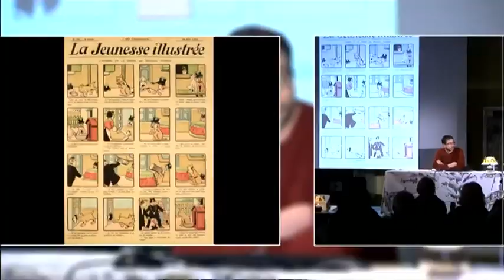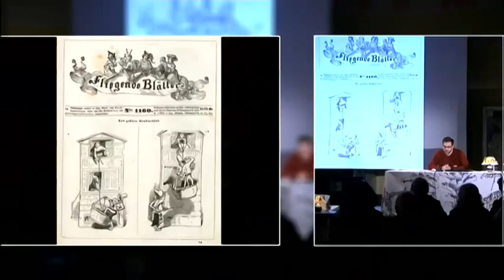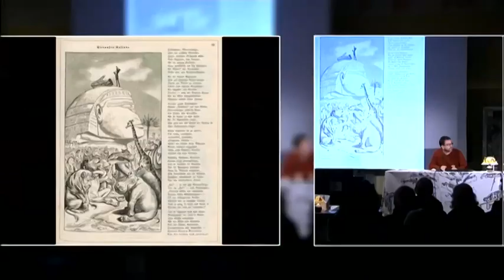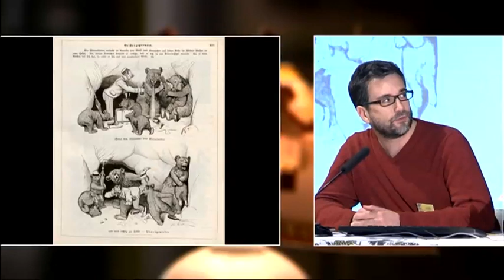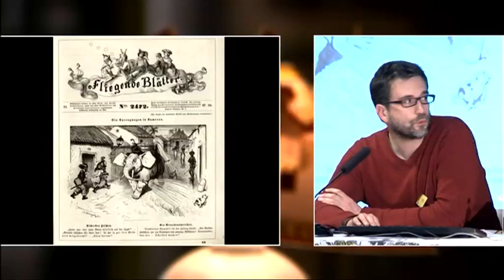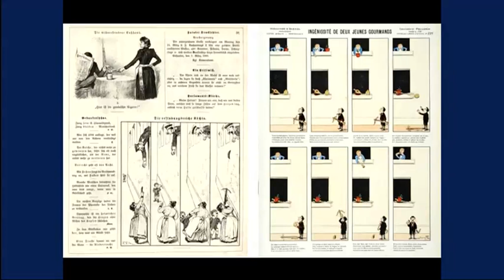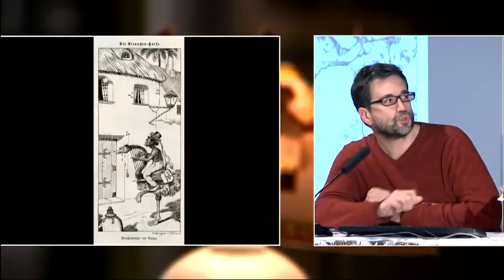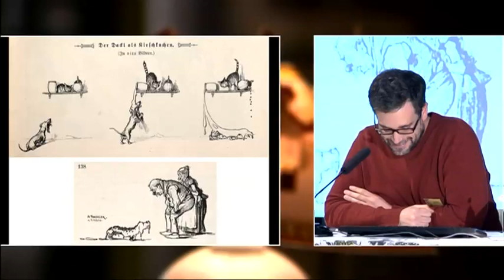Les dessinateurs allemands du Fliegende Blätter et Benjamin Rabier, par M. Antoine Sausverd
Conférence donnée par M. Antoine Sausverd au cours des Rencontres de l'Image de 2015 au Musée de l'Image | Ville d'Épinal.

Les dessinateurs allemands du Fliegende Blätter et Benjamin Rabier
Antoine Sausverd, animateur du site Töpfferiana, littératures graphiques des 19e et début 20e siècle

Benjamin Rabier n’a jamais caché l’influence déterminante qu’a eue la revue humoristique allemande Fliegende Blätter sur son style. Le jeune dessinateur y a collaboré à ses tout débuts, dans les années 1890. Il s’inspirera en retour des animaux humanisés et de la mécanique des gags imaginés par ses collègues allemands pour se forger un style personnel et trouver sa place dans la presse illustrée française. Certaines des planches que Rabier donna à l’Imagerie d’Épinal sont l’illustration même de ces mouvements d’influences et de réinterprétations qui s’opèrent des deux bords du Rhin et caractérisent plus généralement les histoires en images du 19e siècle.